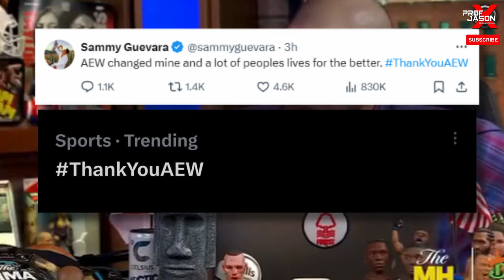CM PUNK opens up on Jack Perry & Tony Khan! Sammy Guevara gets clowned by the IWC!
Sources: MMA Hour with Ariel Helwani, Twitter (X)